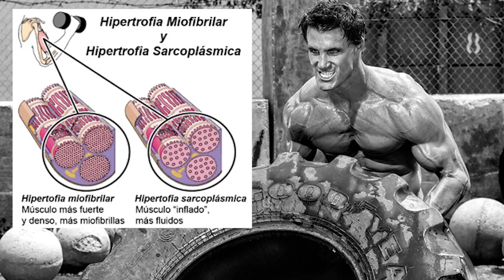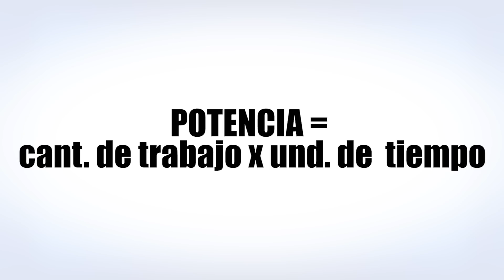TODO LO QUE NO SABIAS SOBRE EL CROSSFIT. Es ideal para ti o no?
Hoy hablaremos del CROSSFIT, un metodo de entrenamiento que se ha popularizado grandemente en los ultimos años y ha recibido grandes ataques por muchos. Así que hoy sabrán los pro y contras de este deporte.

Empecemos por algo bien claro, en estos momentos decidí empezar a practicar crossfit por los grandes beneficios que me va a brindar, pero al mismo tiempo soy consciente que se ha demostrado que es un deporte lesivo, entonces algunos días 'qué pasó, por qué lo hace', 'Anthoni esta loco?!'

Antes de juzgarme, con ello se darán cuenta que les voy a hablar de forma imparcial, no soy un amante ciego del crossfit, ni tampoco soy un detractor cerrado del crossfit. Así que muchísima atención al video que se viene gran cantidad de información que les será de gran ayuda.